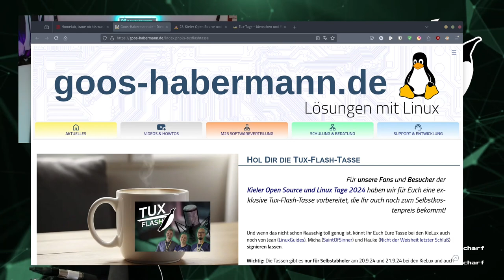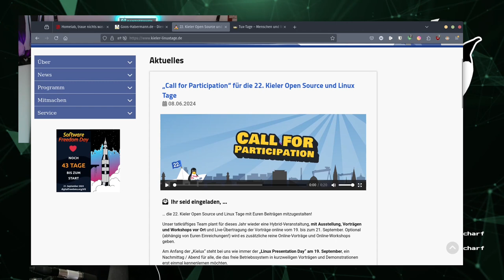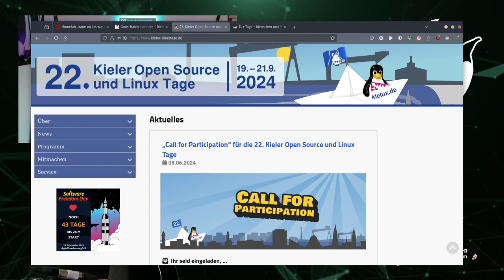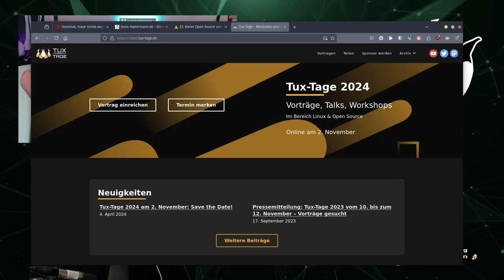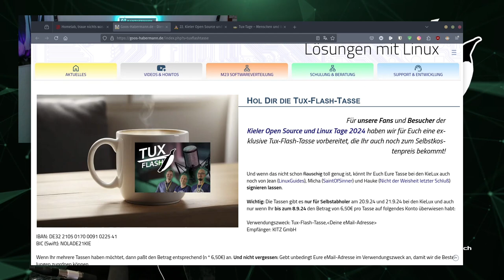Tux-Flash Podcast: Die sind auf der Eins wegen der Click-Bots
Heute sind Hauke und Micha mal wieder auf Umwegen zu Linux Mint 22, Distroranking, Förderung öffentlicher OpenSource-Projekte und Manjaro zu sprechen gekommen.